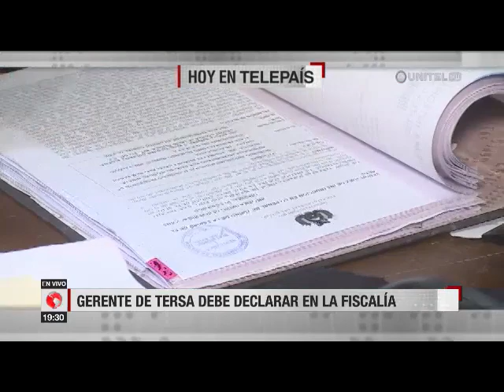La Paz: Manténgase siempre bien informado con la Noticia del momento